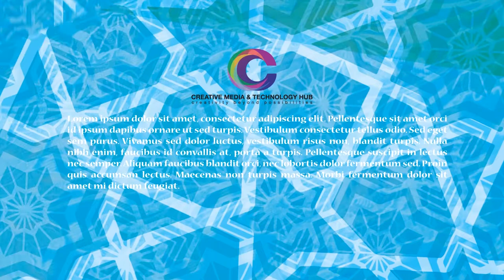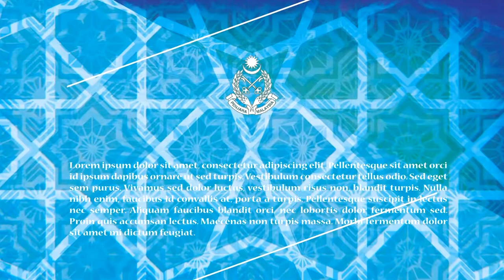Proposal Montage Batik Arabesque